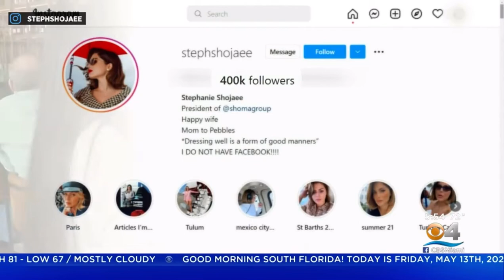Shoma Bazaar on CBS MIAMI 'Taste of The Town'